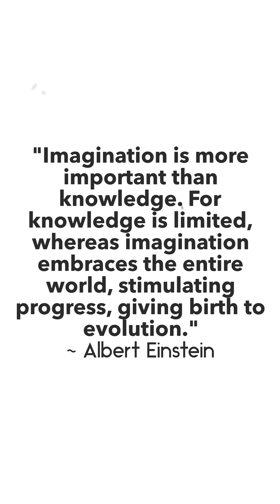Imagination ➡️ Knowledge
READY  ✅

"Imagination is more important than knowledge. For knowledge is limited, whereas imagination embraces the entire world, stimulating progress, giving birth to evolution."

~ Albert Einstein ~

STEP 🦶

Imagination leads us to the knowledge and skills need to make “it” come to life‼️

I look forward to watching a movie about you someday. 🎬

I look forward to reading the book about how you overcame those imposed limitations. 📖

GROW 💪

Let's take a step 🦶

Let's grow 💪

I believe you are one thought 💭

One word 💬

One action away from a totally different life. 💥